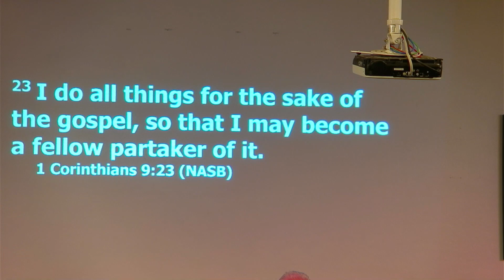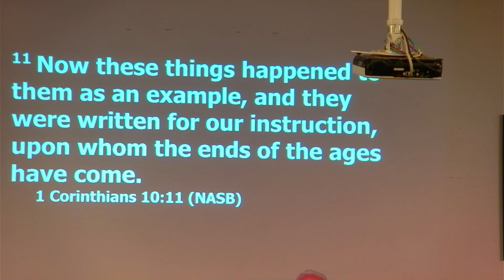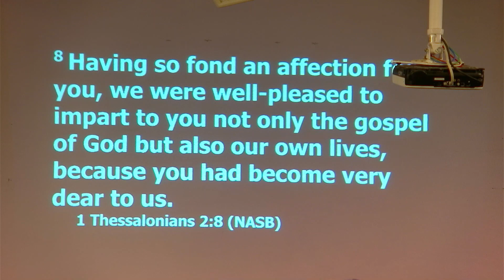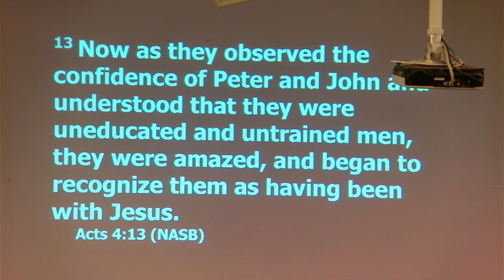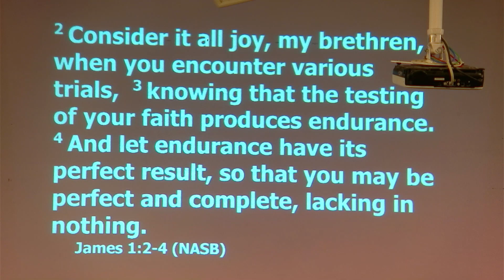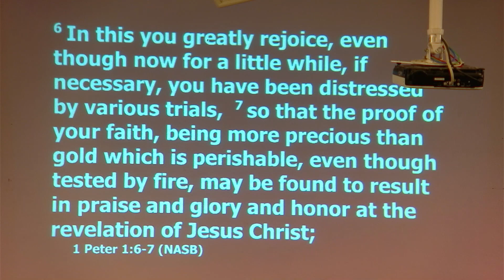Imperishable Crown 1 Corinthians 9:25 Mike Wilson Sept. 8, 2024